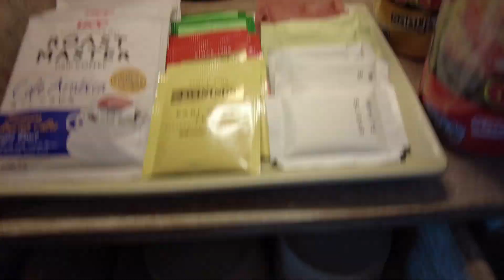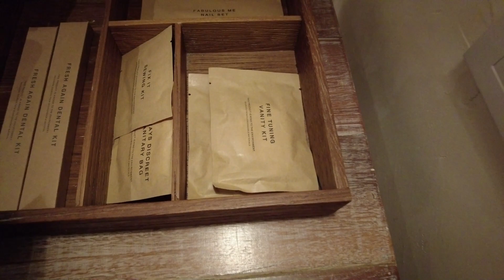딘소 리조트 파통 프리미엄풀뷰룸 Dinso Resort Patong Premium PoolView Room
딘소 리조트&빌라 푸켓은 푸켓여행자들의 중심인 파통비치 후방인 산비탈에 세워져 있습니다. 리조트 앞 도로는 파통비치 뒷쪽인 나나이 도로변에 접합니다. 딘소 리조트&빌라는 2018년에 지어진 신규 리조트이며 총 객실수는 174개입니다. 오너가 건축 디자이너이므로 딘소 리조트는 일반 리조트와 달리 고급스러우면서 독특합니다.

딘소 리조트&빌라는 일반 객실과 풀빌라가 같이하며 산비탈에 지어진 풀빌라들은 트램이라는 이동기구를 타고 접근하는데 고급스러으면서 숲속의 분위기와 어우러져 이국적입니다. 다양한 룸타입과 풀빌라가 갖추어져 모든 여행에 맞는 리조트입니다. 리조트 주 고객들은 신혼여행객들, 여성 여행객들입니다. 딘소 리조트가 분위기가 고급스럽다는 것이 알려져서 그런지 미인들이 유난히 많은 리조트입니다.

딘소 리조트는 인터컨티넨탈 호텔로부터 매니지 먼트를 받는 5성급 리조트입니다. 룸,시설, 서비스,조식등은 5성급 호텔로 손색이 없습니다. 2개의 수영장이 있으며 시설들은 모두 세련되어 있습니다. 호텔 앞 나나이 도로변에는 세븐일레븐, 데일리탑스 수퍼, 세탁소, 로컬식당,마사지샵들이 많아 호텔 생활이 편리합니다. 호텔에서는 하루에 4회 정실론 쇼핑몰,방라로드, 카론비치까지 무료셔틀을 운행하므로 의외로 호텔 생활이 편합니다.

딘소 리조트&빌라 프리미엄 풀뷰은 룸크기 43sqm입니다. 룸은 룸,욕실, 발코니로 구성되어 있으면 룸 인테리어에는 나무를 많이 사용해 편안한 느낌이 있습니다. 룸에는 소파베드가 있어 저녁에는 엑스트라베드로 사용가능합니다. 욕실에는 욕조와 샤워부스가 있습니다.욕실에는 고급스럽게 준비한 세면도구함이 있으며 치약,칫솔을 제공합니다.